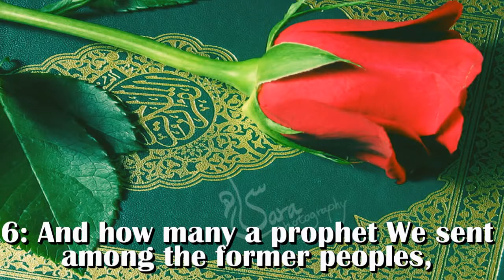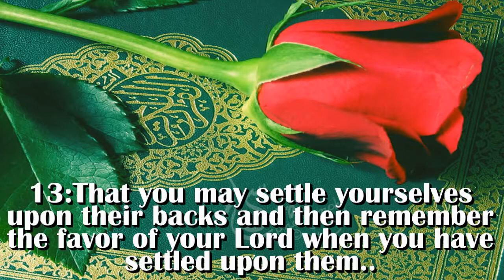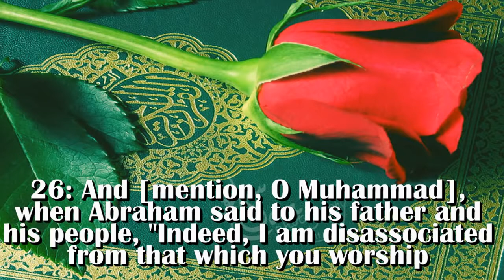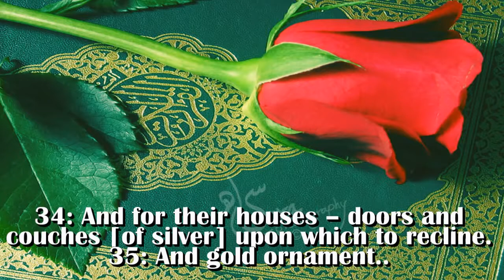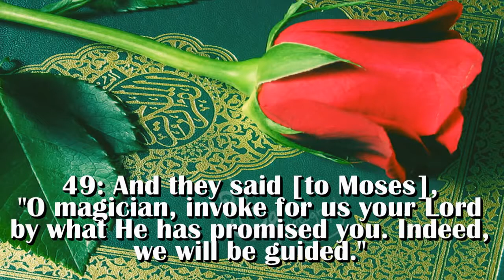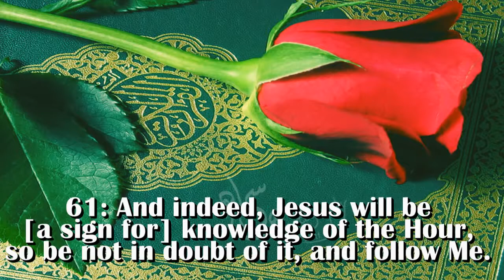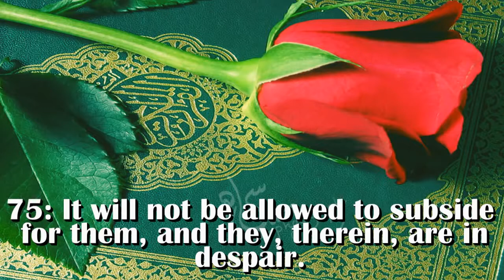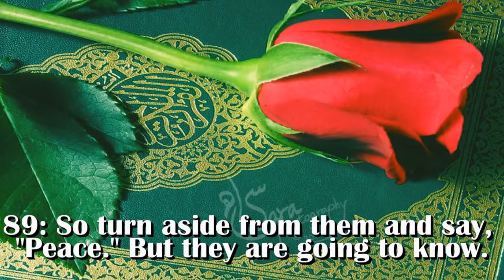Surah Zukhruf full Chapter Recited by AbduLRahman As Sudais wmv 720p